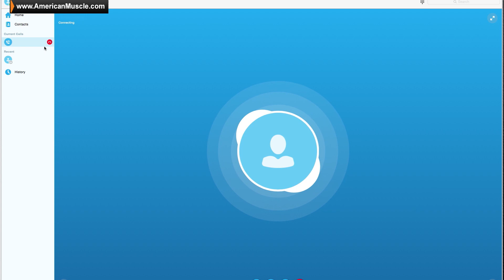810 HP Make A Wish 2015 Mustang GT Built By Chip Foose & MMD - Hot Lap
The 810 HP MMD by Foose 2015 Mustang GT has been revealed and it could be yours!

Chip Foose & Modern Muscle Design have teamed up to build a bad ass Mustang and we're going to give it away at the AM2015 Mustang show on August 15th at Maple Grove Raceway. This car is loaded with the hot new MMD by Foose 2015 products that will be dropping this fall, along with a Bama Supercharger Package (equipped with a 2.9L whipple), Chip Foose hand painted custom stripe and Wheels and much more!

Make sure to Follow AmericanMuscle for the latest Ford Mustang news, videos, pictures and content!

AmericanMuscle.com is your aftermarket Mustang authority!  We carry a huge selection of aftermarket Ford Mustang performance parts and styling accessories.  Make sure to talk to one of our Mustang Experts if you have any questions or want help planning your Mustang project or Mustang build!